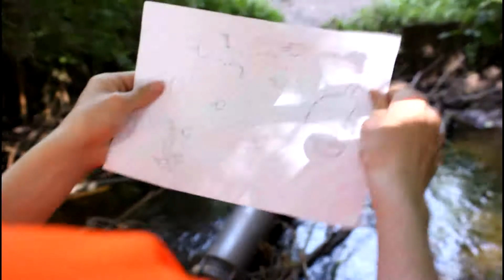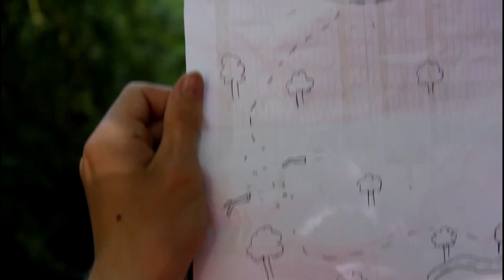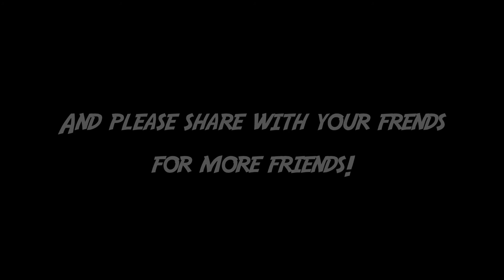Indiana jones 2019 remake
A cool video of Indiana Jones (Jacob Barley) braving some unique objects in the woodland.